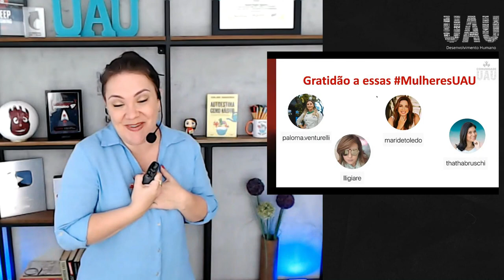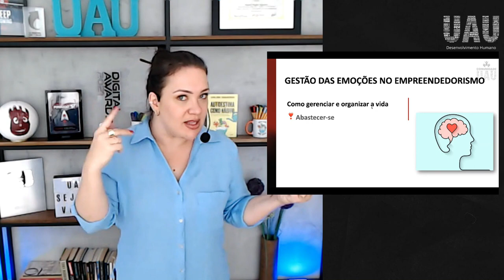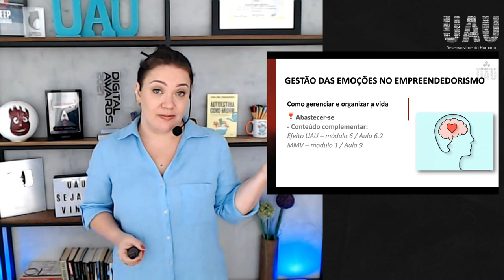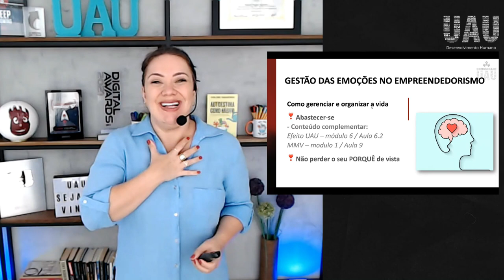Como fazer sua empresa crescer - Gestão das Emoções Parte 2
Aprenda no vídeo de hoje como fazer sua empresa crescer e como a gestão das emoções pode ser a estratégia principal para você conseguir alavancar seu negócio de forma sustentável. Entenda quais os impactos das emoções na gestão do seu negócio e como isso pode te ajudar a fazer sua empresa crescer.

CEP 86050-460